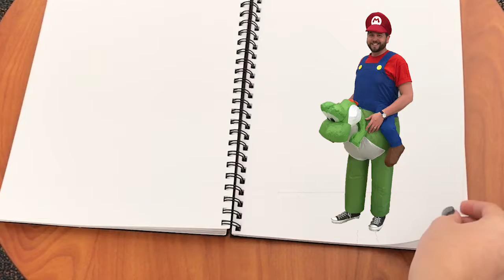Show Good Character